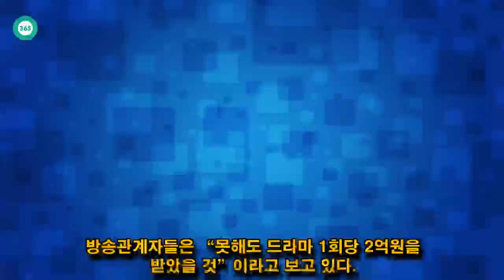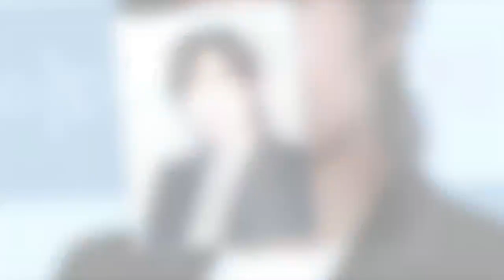John Ferguson: 이병헌 회당 출연료 2억원?판 커진 드라마 시장